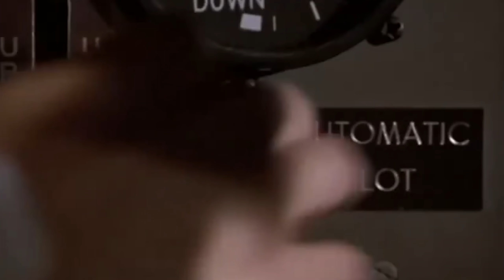Conheça a Casa do Simulanderson no MSFS